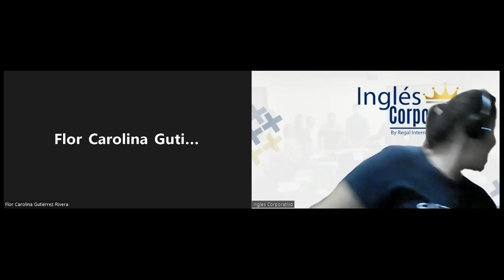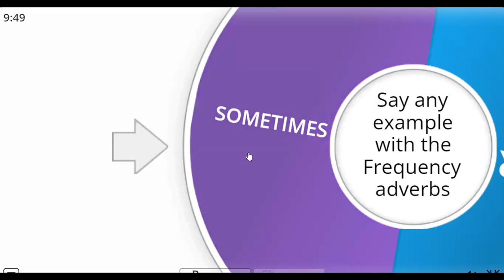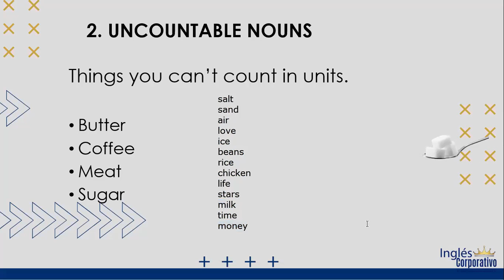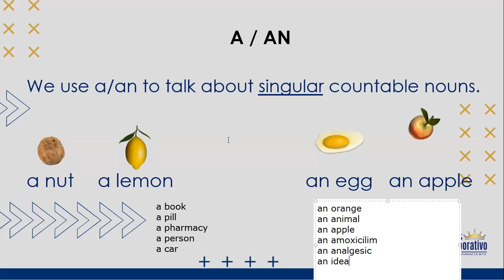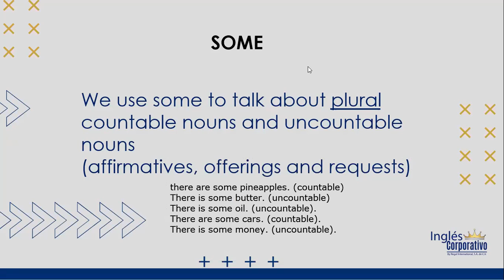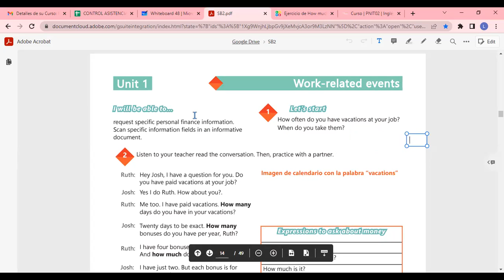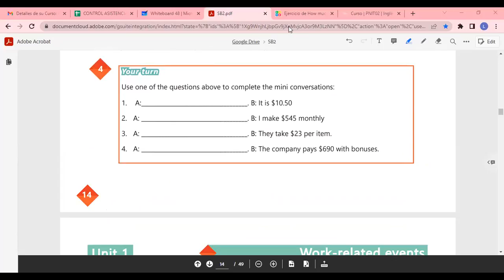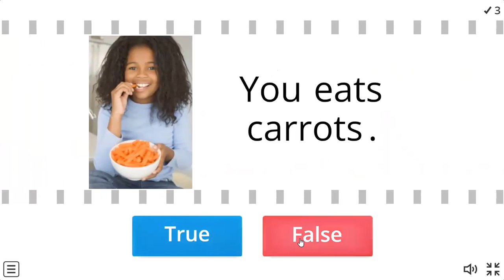Inglés Corporativo-7/9/2022 -HOW TO USE HOW MANY AND HOW MUCH